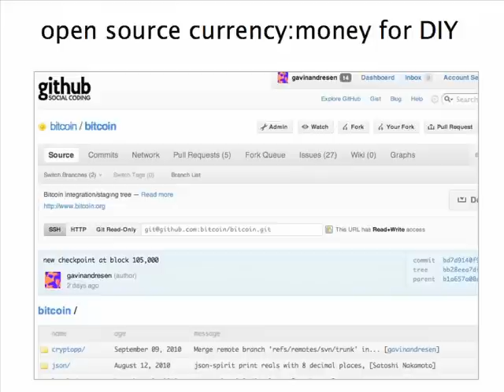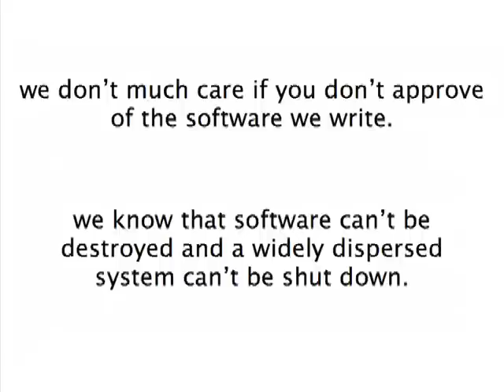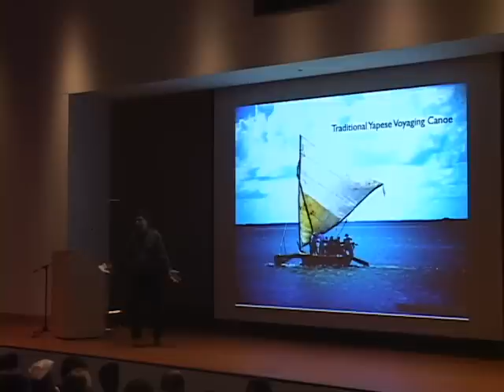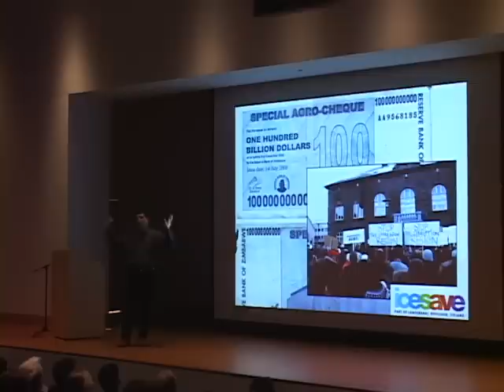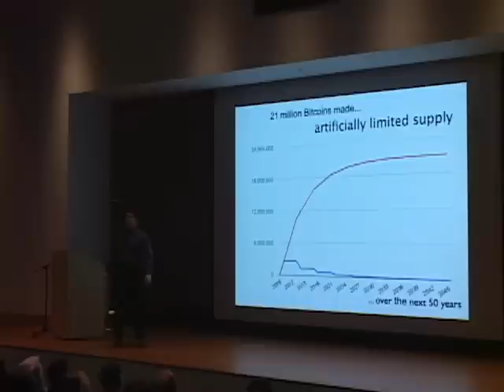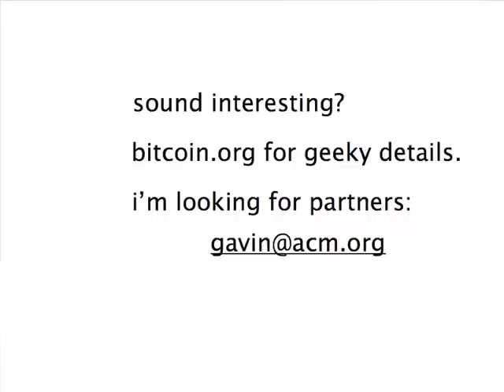Making Money - Gavin Andresen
Gavin Andresen is Principal of the BitCoin Virtual Currency project , he Ignited on "Making Money."

Recorded by Amherst Media on February 8th 2011 at The Eric Carle Museum in Amherst, MA

Amherst Media - Facebook - Twitter
Ignite Amherst - Facebook - Twitter

Edited by James O'Connor

Filmed by Jenna Bitar, Evan Brenner, Brendan Chapin, Mark Foreman, ; Candace Johnson,